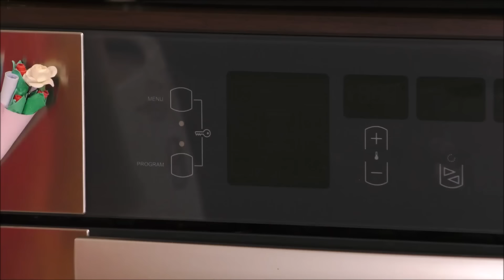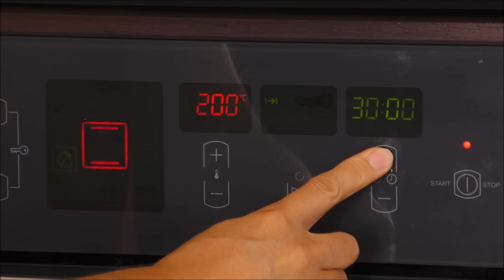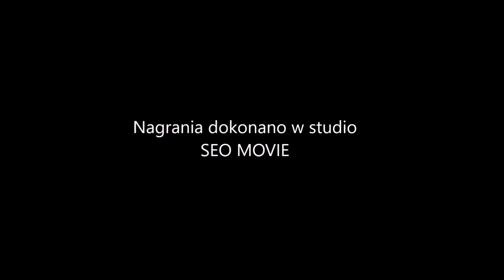Babka ziemniaczana jakiej jeszcze nie jedliście. Tak dobra, że ma inne babki pod sobą. MENU Dorotki.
Ta babka ziemniaczana jest tak pyszna, że aż niebezpieczna! Dlaczego? Bo zjecie jej więcej, niż byście chcieli. Nie da się od niej oderwać i nie można przestać jej jeść, bo smakuje obłędnie, czy to na ciepło, czy na zimno, na drugi dzień. Ma kremową, wilgotną konsystencję. Jest miękka i soczysta, a do tego wygląda równie pięknie, jak wyśmienicie smakuje.

NA SKRÓTY:
00:50 – składniki
00:57 – jakich ziemniaków użyć ?
01:24 – ile porcji będzie z tego przepisu ?
04:11 – co zrobić gdy ziemniaki są młode i wodniste ?
05:19 – potrzebne akcesoria
05:25 – w czym najlepiej piec babkę ziemniaczaną ?
06:06 – jakiej wielkości potrzebna jest forma do pieczenia babki ziemniaczanej ?
06:16 – jak sprawdzić pojemość formy do pieczenia ?
06:37 – czy można piec babkę ziemniaczaną w keksówce ?
06:47 – jakie wymiary ma blacha w której piekę babkę ziemniaczaną ?
08:00 – przygotowanie masy na babkę ziemniaczaną
11:58 – w jakiej temperaturze piec babkę ziemniaczaną ?
12:13 – jak przygotować blachę do pieczenia babki ziemniaczanej ?
14:38 – jak długo piec babkę ziemniaczaną ?
14:53 – i gotowe
16:17 – a jak wygląda babka ziemniaczana w środku po upieczeniu ?

SKŁADNIKI (na blachę o pojemności 2 litry:
1,5 kg ziemniaków (waga przed obraniem)
650 g cebuli
400 g boczku w kawałku, parzonego
200 g boczku w plasterkach, wędzonego
2 duże ząbki czosnku
1 płaska łyżeczka soli do smażonej cebuli
1 łyżka masła do smażenia
2 łyżki oleju do smażenia
1 kopiasta łyżka gęstej śmietany 36% lub mascarpone
1 łyżeczka soli do masy ziemniaczanej
3 łyżki mąki ziemniaczanej (jeśli ziemniaki są wodniste)

PIECZENIE:
półka o jedną niżej niż środkowa
grzałka górna i dolna
pierwsze 15 minut w 200’C
kolejne 45 minut w 175’C